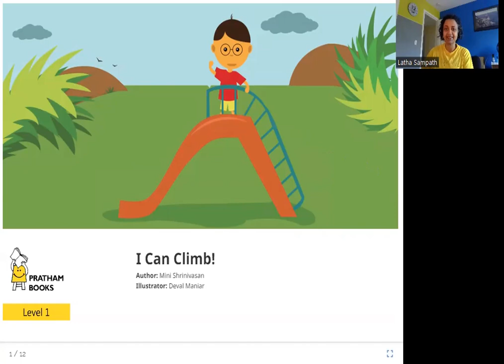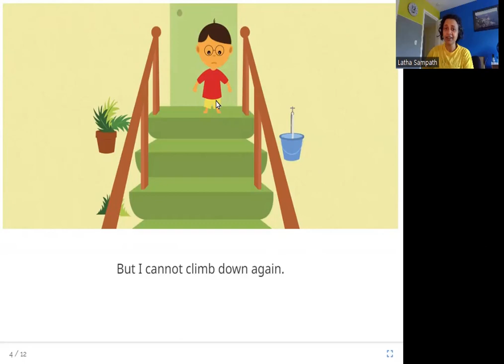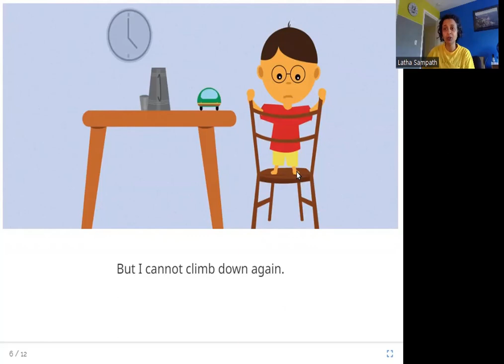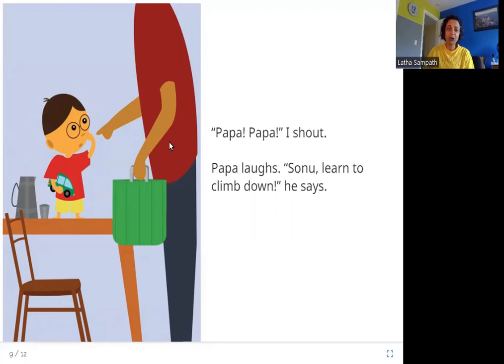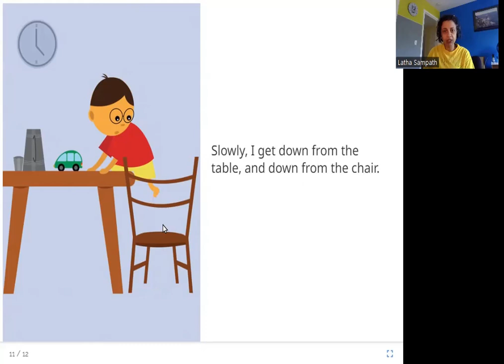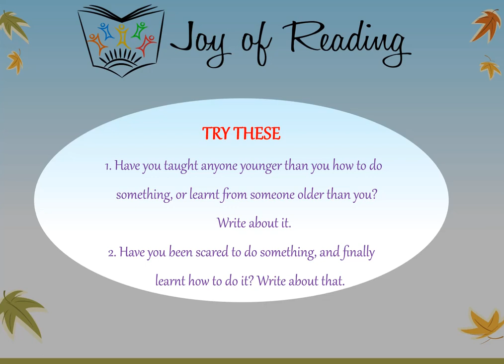I CAN CLIMB!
Level: Green

Written by Mini Shrinivasan
Illustrated by Deval Maniar